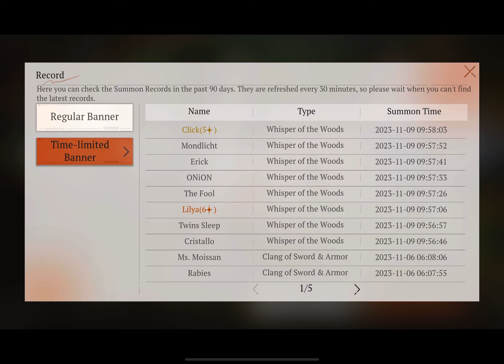[Reverse:1999] Summoning for Pickles + Diggers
I got Lilya as my last 6*, thank god I got her early because damn I used up almost all my pulls. Took 70 summons but I finally got Pickles! And Diggers (JP VA reasons haha)
It’s been a while since I got so excited doing gacha , and its for a dog. LMAO

Excuse the last part I was just trying them out and I’m still pretty new to this game. I just wanna see their game mechanics XD